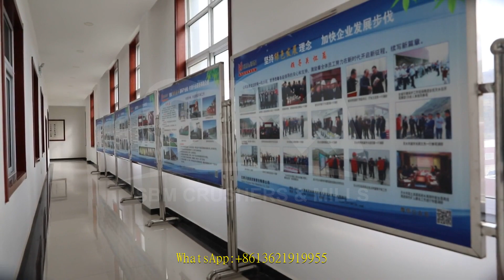rock crusher in india material details